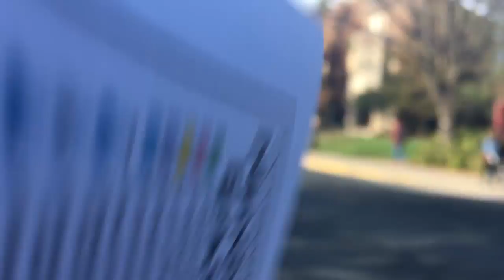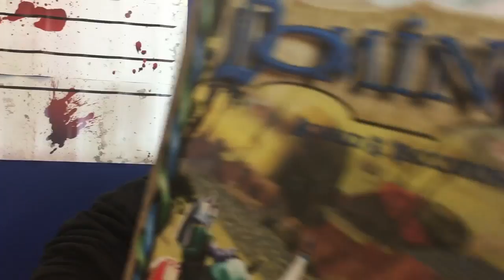Henry Greenfield Vlog #3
Another video from your favorite vlogger!